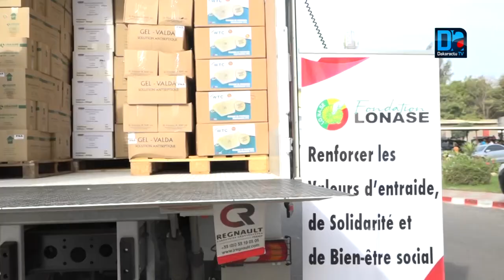Lutte contre le Covid 19 La LONASE participe à l'effort de guerre en terme de produits d'une